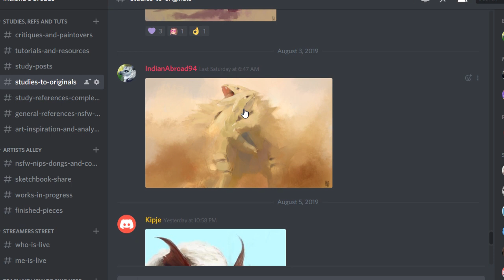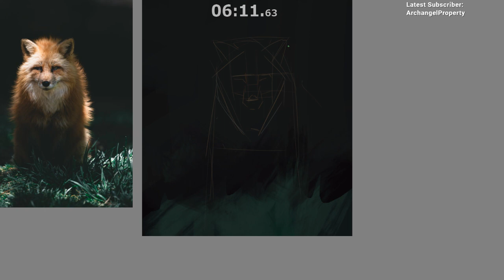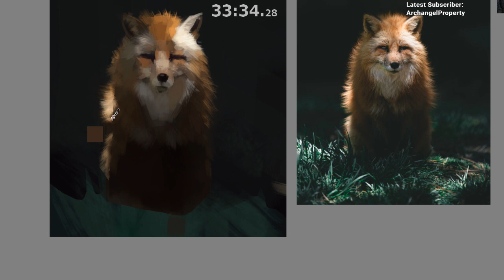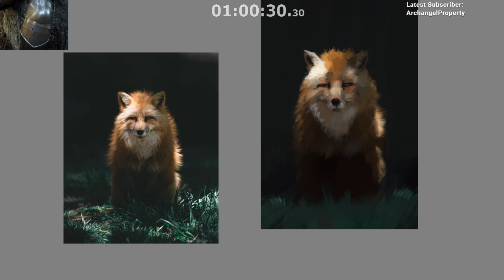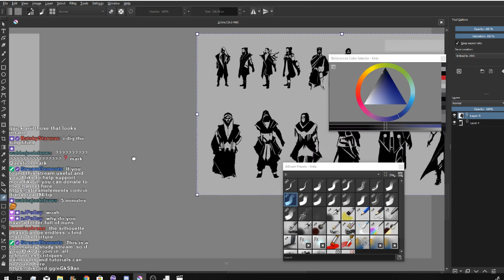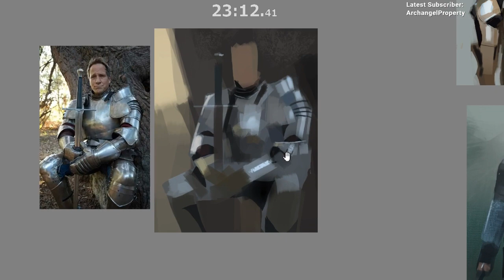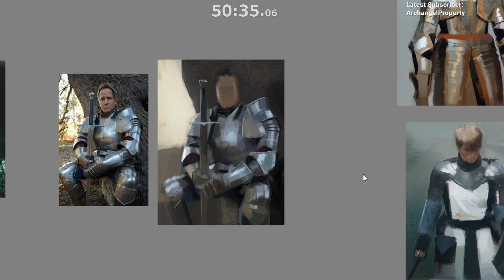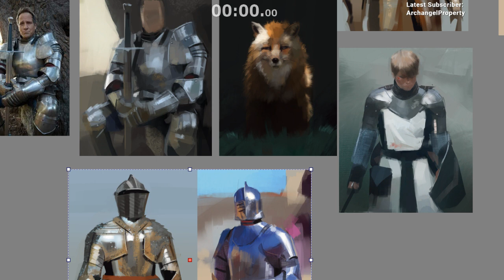[Group Studies] Narrated art studies and critiques ( Subject: portraits and armor)